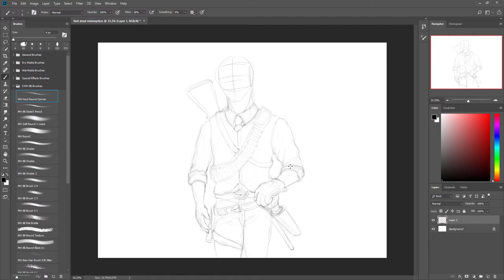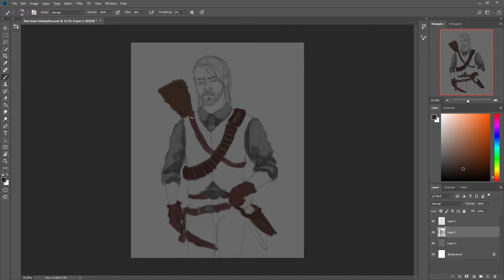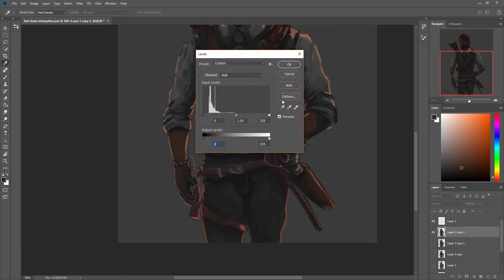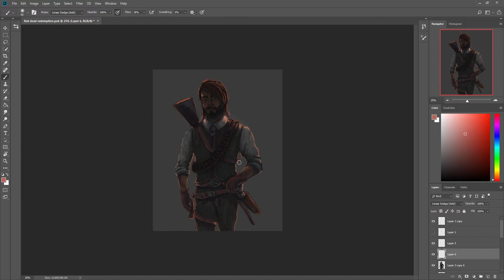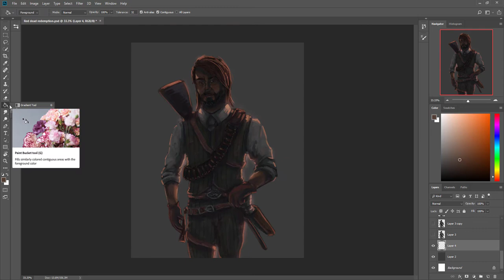Digital Timelapse Painting - John Marston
A painting of John Marston from Red Dead Redemption, done in quite a messy style. Still exploring colour and light at this point and had some trouble with the likeness of the face but overall think it came out decent.

'Mercy'
'Plague'